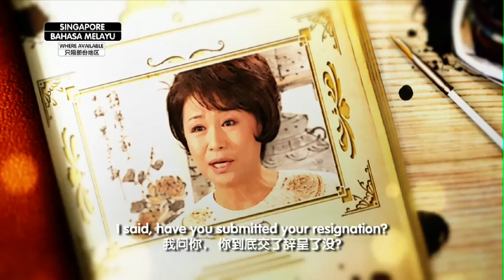Glass Castle MAND.mp4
Starring Yoon So Yi, Lee Jin Wook and Kim Seung Soo, 'GLASS CASTLE', in DUAL SOUND where available, premiering 18th July. Only on ONE.